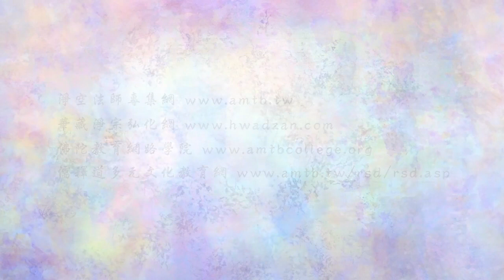金剛經的智言慧語 114 降伏其心，是令妄想不起。使不覺者覺。初發心人，下手只 有降伏。古人云：但求息妄，莫更覓真。即是此意